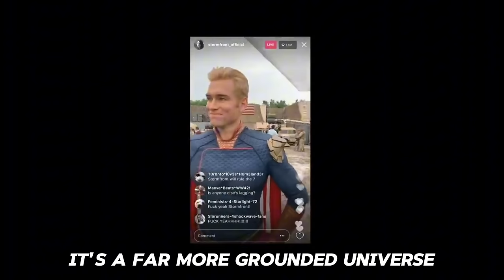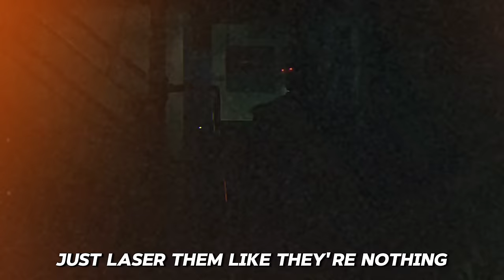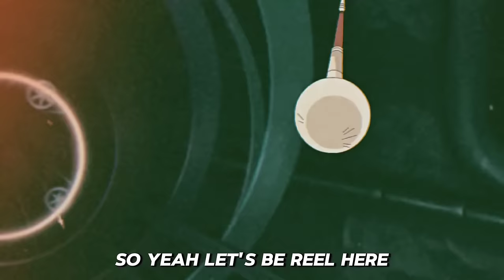STOP COMPARING HOMELANDER & OMNI MAN | INVINCIBLE & THE BOYS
in short - OMNI-MAN WHO WAS BORN AN ALIEN-NOW WANTS TO EMBRACE HIS HUMANITY. WHILE HOMELANDER, WHO WAS BORN A HUMAN - WANTS TO PUSH AWAY HIS HUMANITY.